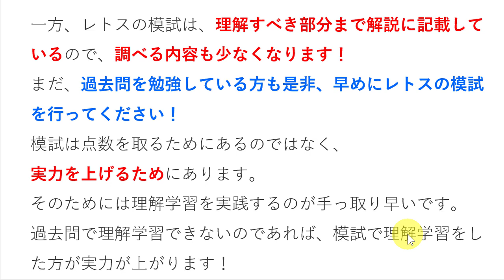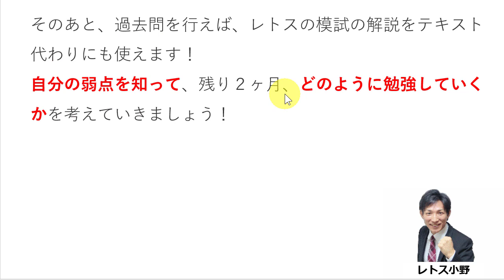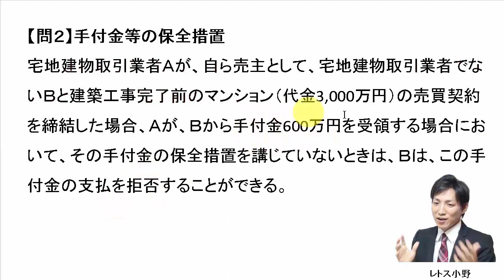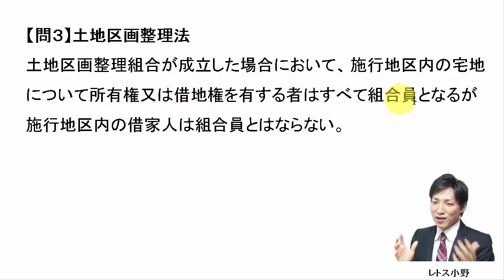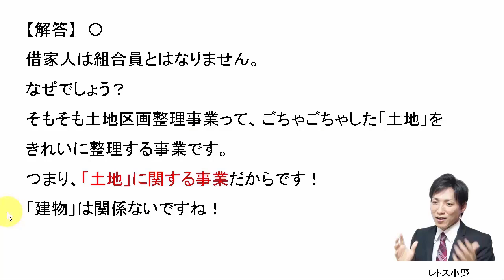【宅建過去問】8月9日の３問【レトス小野】宅建過去問解説